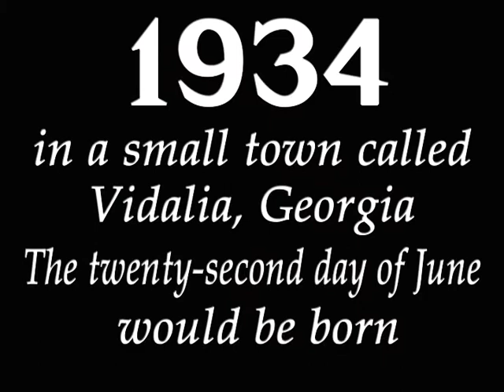HLR Presidential Ball & Birthday Extravaganza Save The Date